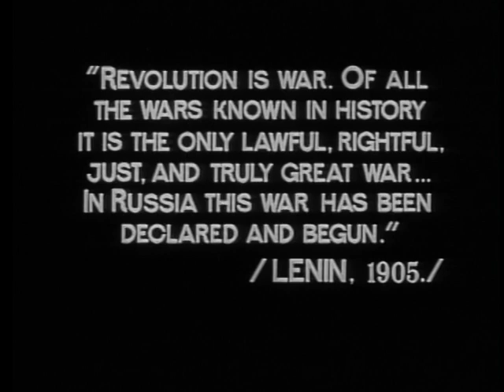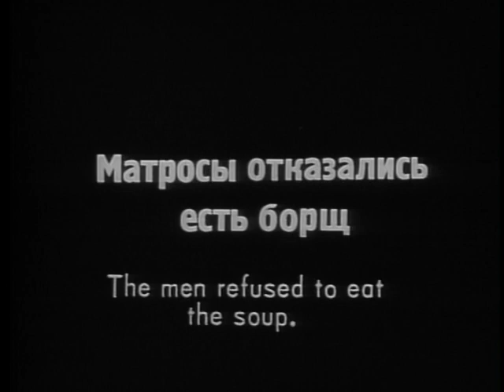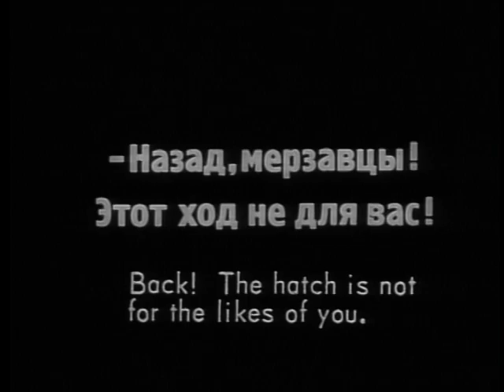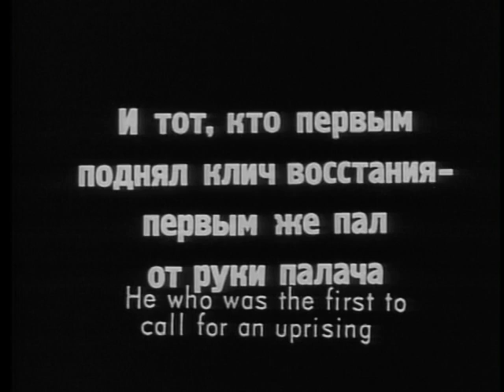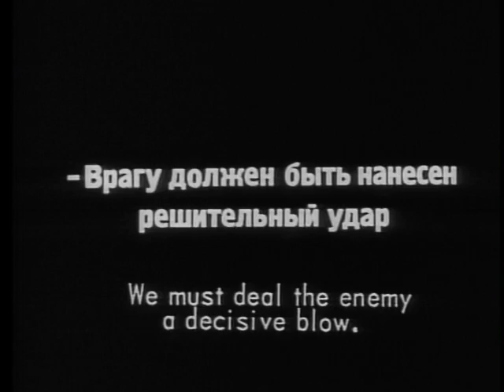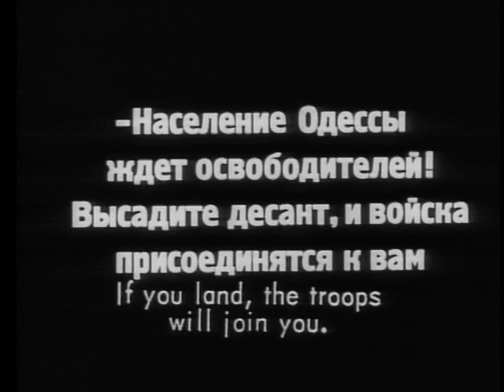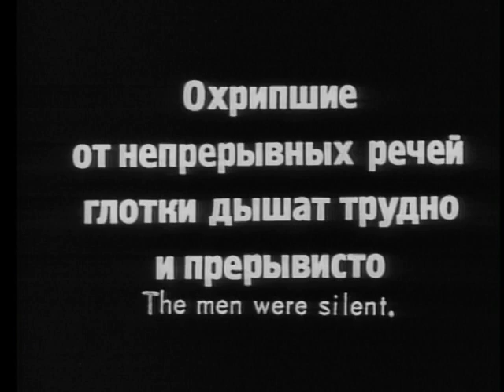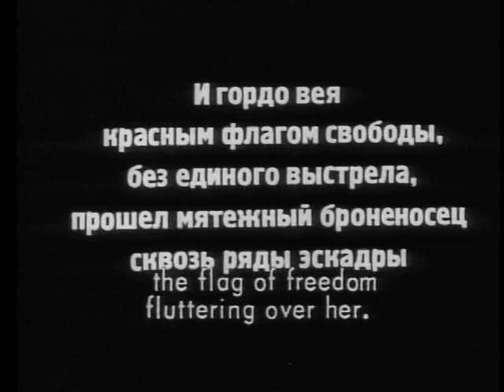Battleship Potemkin - Score by Pet Shop Boys (TRUE sync)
In 2004 Pet Shop Boys wrote a score for the 1925 Russian film Battleship Potemkin. While the music was released on CD, it has never been released on video paired with the film. On top of that, the version released was edited for time (and let's be honest, repetitiveness). **There are a couple attempts to play the music with the film here on YouTube but none are properly synced.**

There are several attempts at syncing the score to the film here on YouTube but none are accurate. Most just play the CD over the film with no regard of the various 'sync points' where cues in the music exactly relate to the action on screen. Some 'force' the music to match the action by badly chopping up the score. None of these match the Pet Shop Boys vision.

What I've done is, using a copy of the exact version of the film PSB based their score on (the 1976 version released by Image Entertainment, NTSC), and using an audience recording of one of the live performances, I edited the released music to match the audio of the live performance. There were two main edits: a slight looping to one section of Comrades, and more extensive editing to Men and Maggots (the CD version is roughly half the length of the actual track). After this the score perfectly matched the DVD and best represents the intended vision by Pet Shop Boys.

Because of the low quality of the DVD version I've gone a step further and recreated this using a restored HD version of the film (link at the top of this post). The restored version presented several challenges as it's a different cut of the film and contains footage not present in this version. I made additional edits to the score, and performed some tweaking to the film to better match the PSB vision.

If you have enjoyed this, you are encouraged to purchase the soundtrack CD.

Tracks:
Comrades 0:01
Men and Maggots 4:11
Our Daily Bread 13:55
Drama in the Harbour 14:48
Nyet 23:49
To the Shore 30:03
Odessa 33:15
No Time for Tears 40:06
To the Battleship 44:38
After All (The Odessa Staircase) 49:12
Stormy Meetings 56:36
Night Falls 58:07
Full Steam Ahead 1:04:02
The Squadron 1:05:52
For Freedom 1:10:16